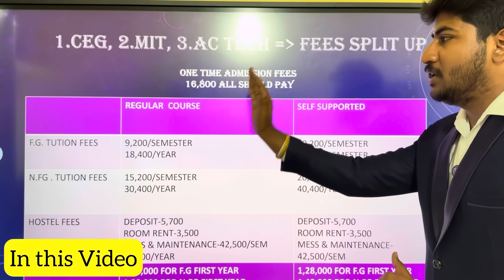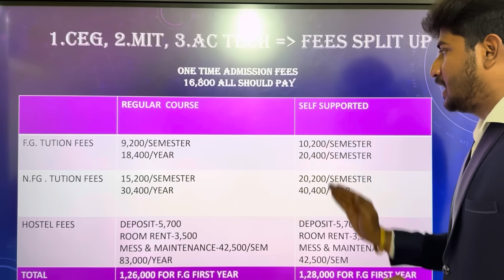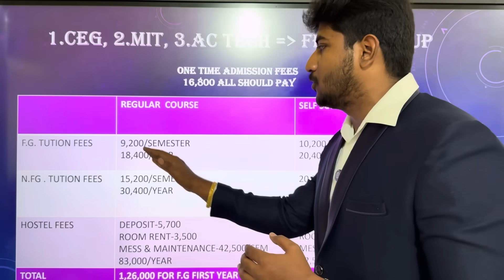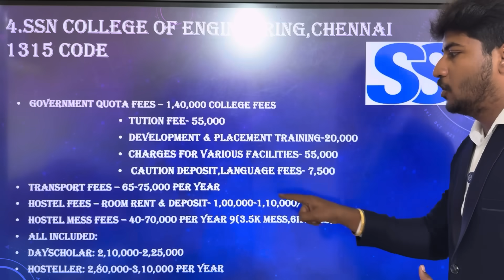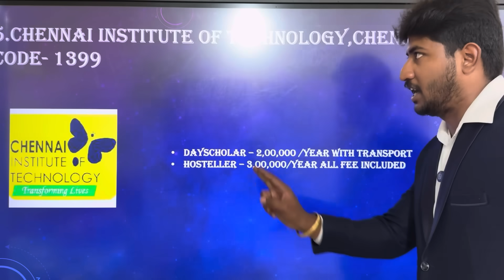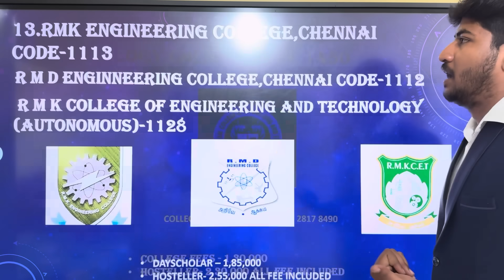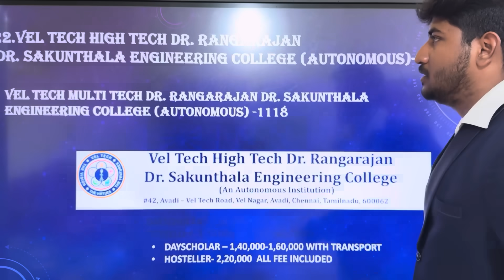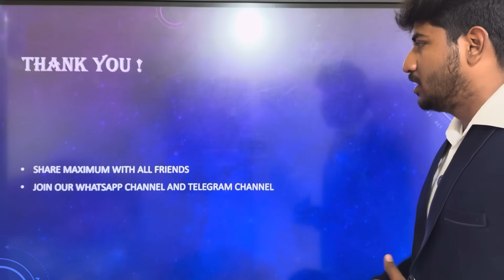🛑TNEA-2025|Chennai Zone All Engineering Colleges Fees Structure|50+Colleges|Tution & Hostel Fees